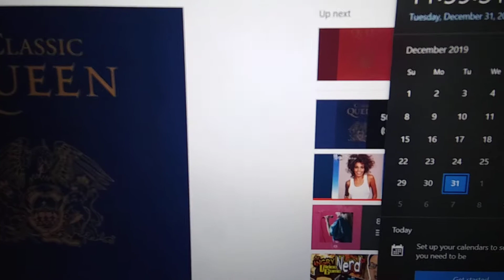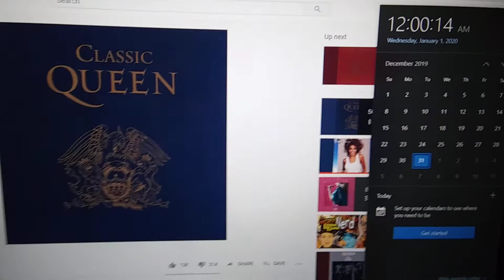How to start a new Decade, the right way!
I timed Queen's Bohemian Rhapsody to have the climax play at exactly midnight.